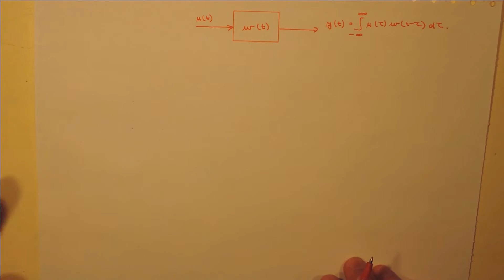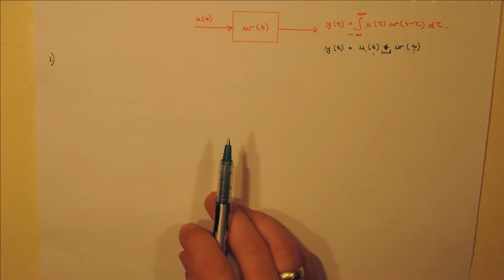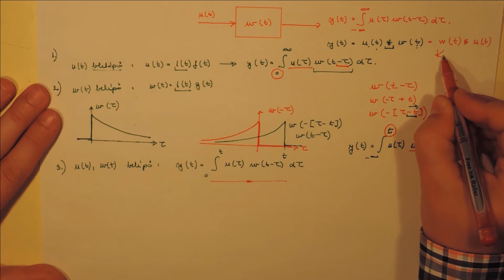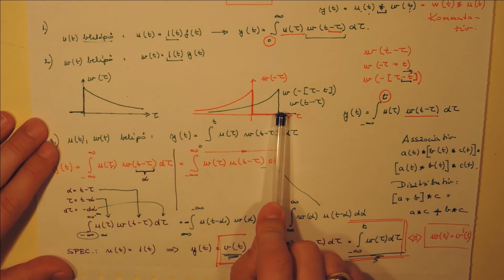A konvolúció tulajdonságai